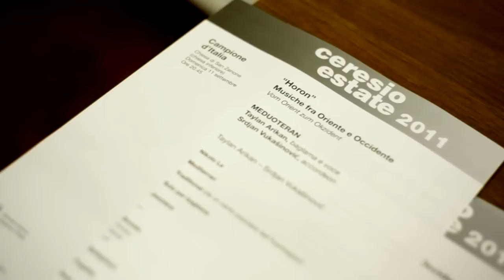Meduoteran - Mediteran (Official Video) HD 1080p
Meduoteran live performance in Lugano.

Accordion - Srdjan Vukasinovic
Saz - Taylan Arikan

Director of photography - Marko Paunovic